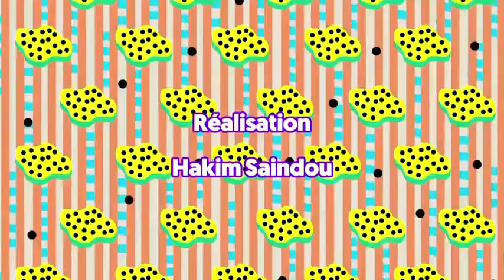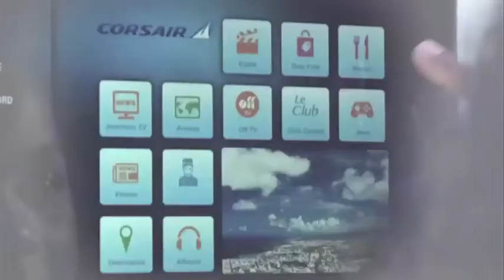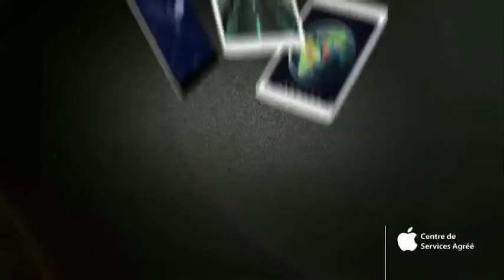CHEZ DOM du Mardi 20 septembre 2016